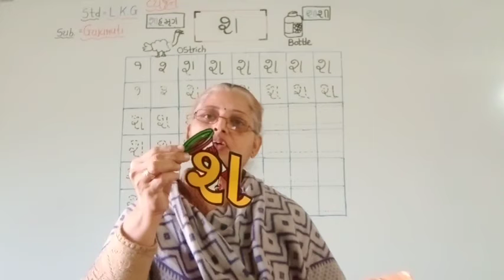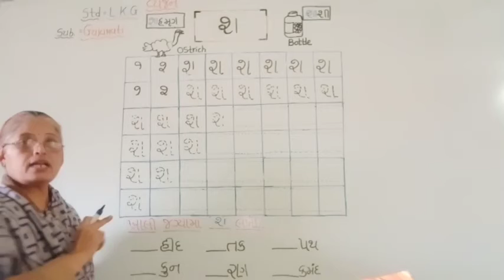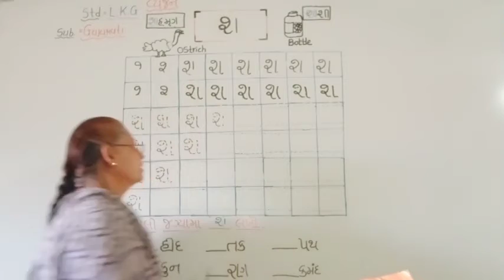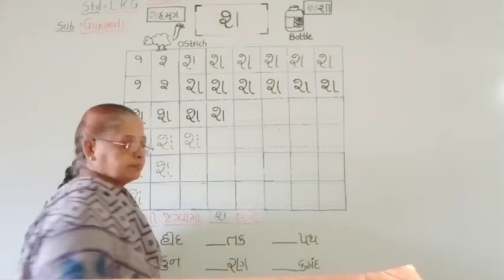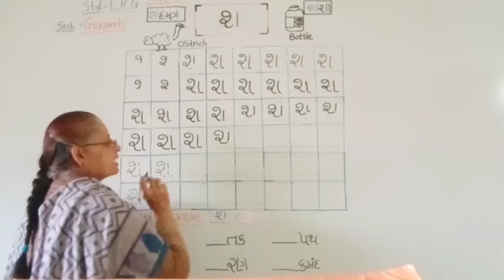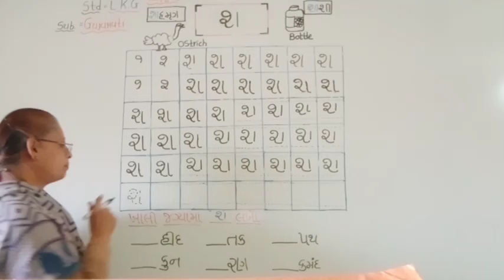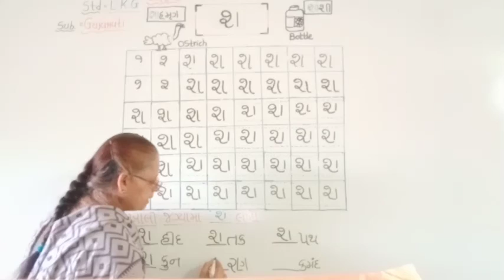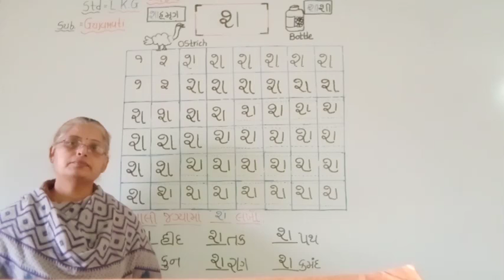l k g Gujarati વ્યંજન 'શ' page no 55